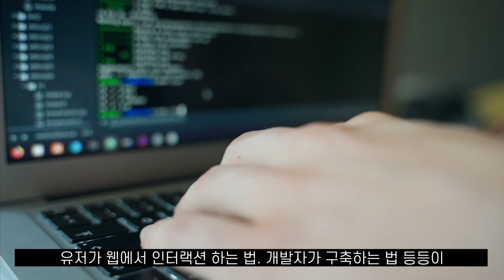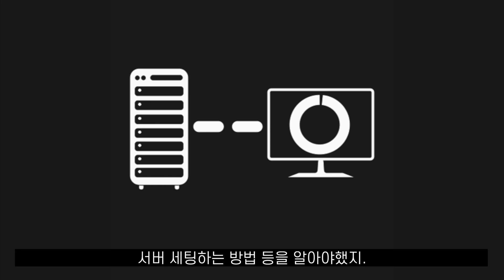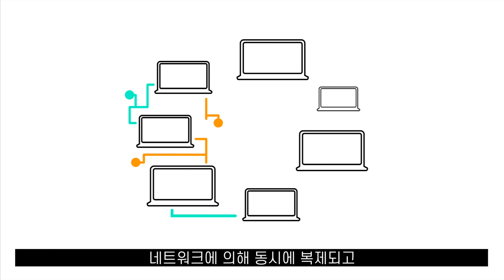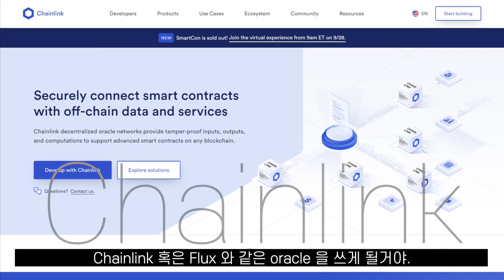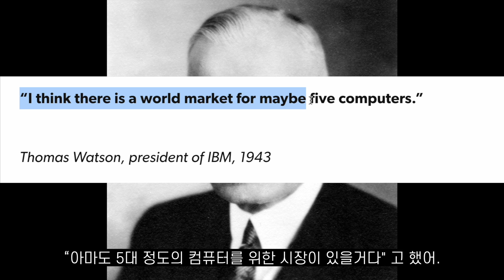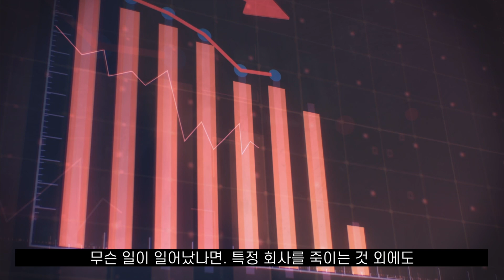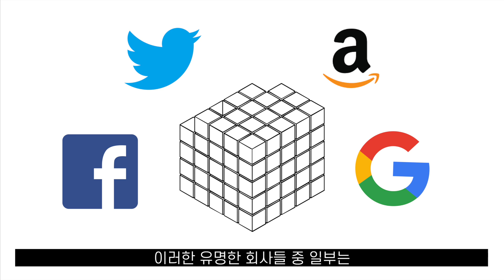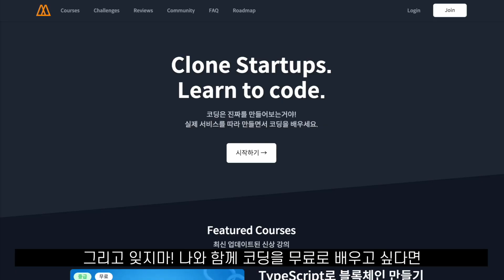드디어 개발자가 제대로 설명해드림. WEB 3.0!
앞으로 크립토 관련 영상을 더 보고싶으신지 댓글로 알려주세욤!
📌 니꼬와 무료로 코딩 배우기